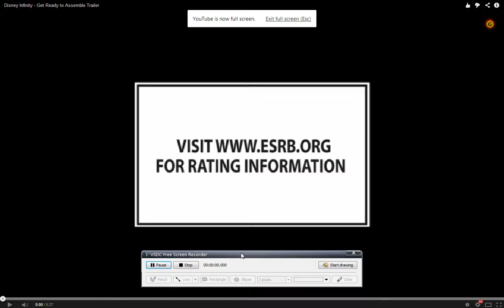Disney Infinity 2.0!!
Disney Infinity 2.0! Coming Soon! :)

Please let me know what you wanna see guys!!

Bye Guys!